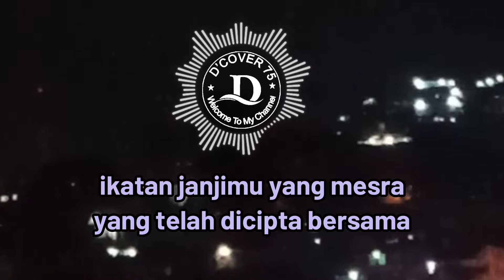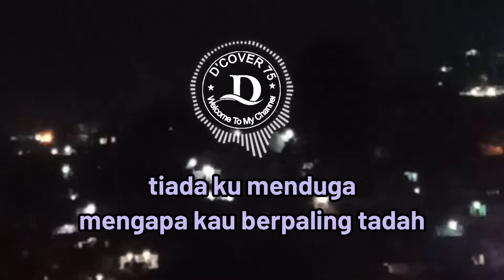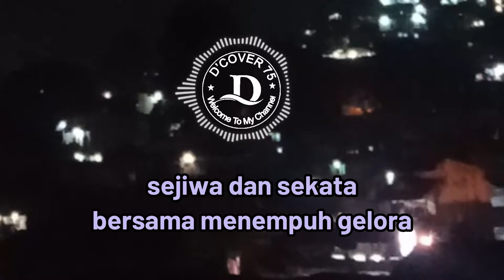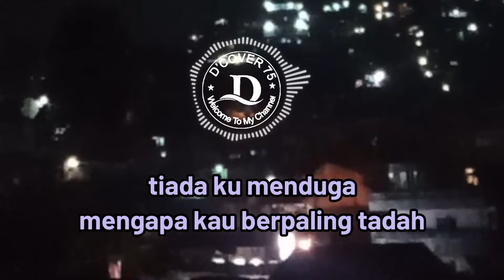🔴 LAGU MELAYU 🌴 RELA MENANTI 🌴REMIX KEYBOARD 2024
Assalamu'alikum Wr.Wb. Selamat Datang di D'COVER 75 CHANNEL
Kali ini kita terhibur dengan alunan lagu melayu aransemen music Remix Keyboard Versi 2024 karya legendaris melayu Ahmad Jais yang popler ditahun 60an.

agar tidak ketinggalan video-video terbaru dalam channel ini .

Terima kasih kepada seluruh Kreator Music : teman-teman Remixer,Players music Dj, Keyboard dll,atas semua karya inovasi yang sangat berharga dan luar biasa dibidang music dan sekaligus memohon izin atas semua karya
yang digunakan tentunya tidak lain hanya sekedar untuk menghibur penggemar. Sekali lagi terima kasih dan mohon maaf atas segala kekurangan dalam channel ini.

Selamat berdendang Ria  besama keluarga, teman dan sahabat bersama alunan remix keyboard melayu. semoga terhibur selalu.
- Title  : RELA MENANTI
- Ertist : MK. HEHANUSSA
   CIPT   : AHMAD JAIS
- REMIXER Music : Rivan Ambon Remixer
-       Lokasi Video  : sudut kota ambon di malam hari
Video  ini dibuat dengan menggunakan Property sederhana:
Recording With    : Smartphone Android Vivo Y21
Video Application : Filmora 12 ( Laptop)
Music/vocal editing    : Adobe Audition Versi 1.5 Leptop
Picture Application :  Adobe Photoshop CS5
Laptop : Lenovo ideapad 320
Recording /Editing by  D'COVER 75 Studio